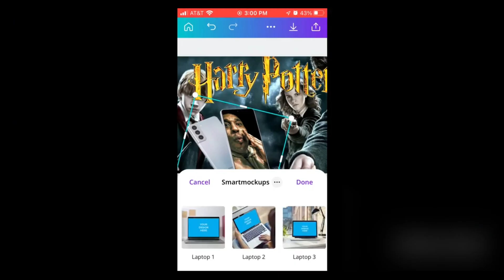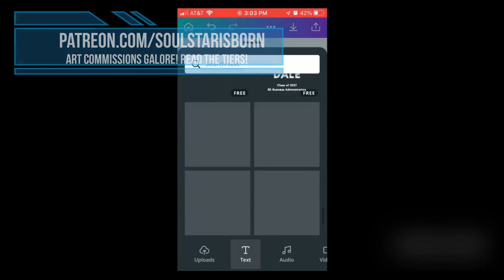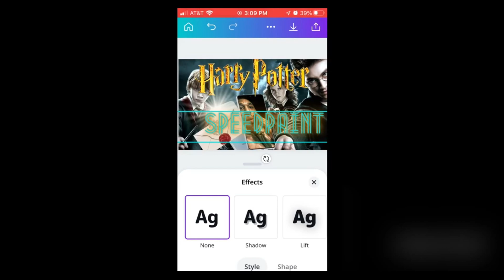Try Out Canva Pro, Make Your Own Canva Designs (Free Trial)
Try out Canva Pro free trial & make your own Canva design (Affiliate Marketing )
No seriously it's actually good!
If you haven't tried out Canva already then use my special affiliate link  and give it a whirl with a 14 day free trial of Canva Pro and make your own canva design

0:00 intro
0:10 What is Canva Pro
1:00 What you can get out of it from my affiliate link